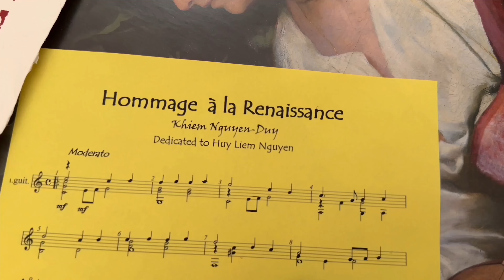Khiem Nguyen-Duy: Hommage à la Renaissance, played by Huy Liem Nguyen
Khiem Nguyen-Duy: Hommage à la Renaissance for guitar, played by Huy Liem Nguyen

Dedicated to Huy Liem Nguyen

Guitar: Kohno Sakurai Special 2022
Strings: Hannabach Exclusive